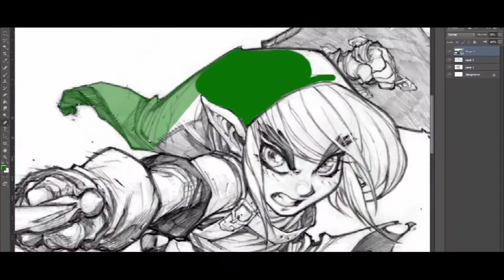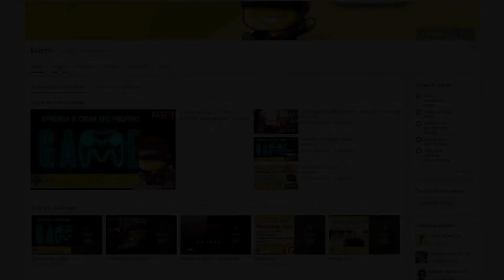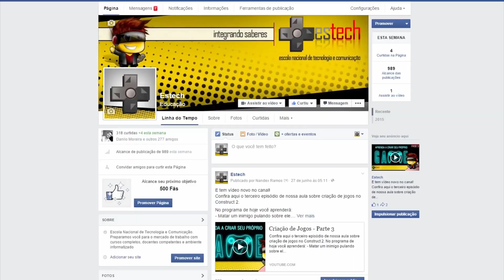Curso de Mídia - Departamentos, Funções e Histórico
No vídeo de hoje explicaremos sobre o Departamentos, as Funções e Histórico de Mídia.